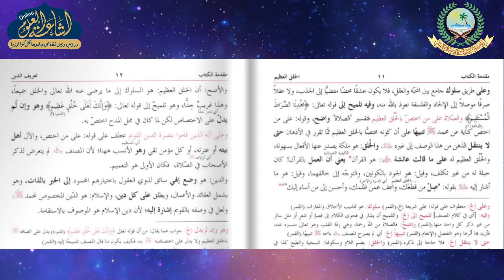NOORUL ANWAR 06 | ARABIC 4 | MAULANA AKHLAQ SAHAB | ISHAATUL ULOOM ONLINE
نور الانوار
درس نمبر 6
الصف الرابع

Jamiaislamiaishaatululoom.com